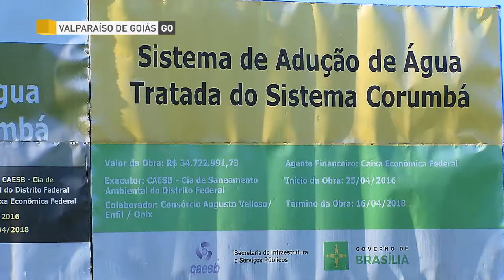Programa Agora é Avançar retoma obra para garantir abastecimento de água no DF e GO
Agora, é Avançar 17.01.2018: Para acabar com a falta de água no Distrito Federal e Região do Entorno, um complexo para captar e fornecer água tratada está sendo instalado em Valparaíso de Goiás. O Sistema Produtor Corumbá começou a ser construído há quase uma década (2009) e estava praticamente paralisado. Foi incorporado ao programa "Agora é Avançar", que está retomando mais de 7 mil obras em todo o país e vai ser entregue até o fim do ano.